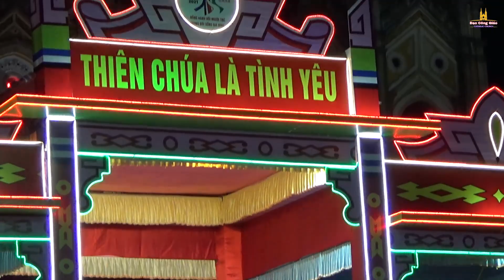Trạm Chầu Chúa Giêsu Thánh Thể đẹp lung linh về đêm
Kênh tìm hiểu Đạo Công Giáo, tham quan và khám phá các công trình lịch sử nét đẹp kiến trúc,các sự kiện của các nhà thờ công giáo ở Việt Nam

A channel to learn about Catholicism, visit and explore the historical works of beauty, architecture, and events of Catholic churches in Vietnam